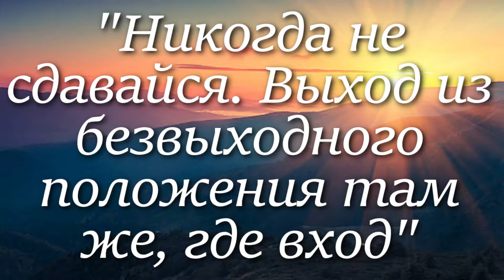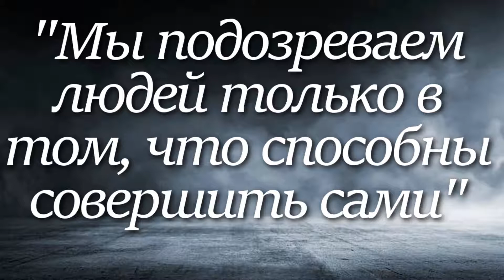Дарья ДОНЦОВА. Лучшие цитаты за 1 минуту!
Лучшие цитаты Дарьи Донцовой.